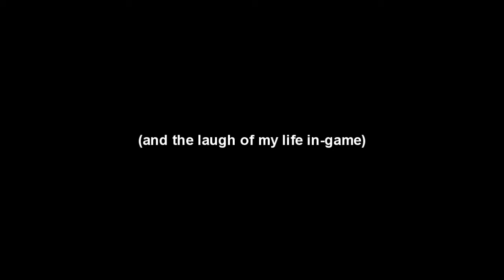[MGO] Survival TSNE - hilarious voice chat moment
Team [HWD/Esouls] on Survival night 12/08/10

On the defending team we've walked around in groups to find the enemy.
While suddenly my dear friend Scottish Merc decided to check out the graphics of the map..

Which of course he hasn't noticed yet during his long lasting MGO careera and just got in awe with it WHILE it was an offical Survival game.. :D I've found it hilarious, but luckily you cannot hear me choke my microphone.

Probably not THAT funny for you, if you haven't attended yourself.. but try to put yourself into our situation :-)